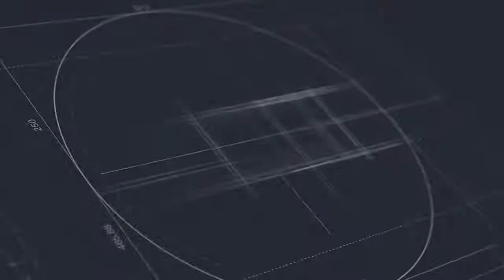The Acquisition Process | Title Insurance featuring Josh Roling - Contract to Close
Welcome to this episode of the Contract to Close series! This episode features Josh Roling, an expert in all things commercial real estate acquisitions. Josh is a close friend and colleague of mine whom I've done 48 deals with thus far!

In this episode, I speak to Josh about title insurance. It's something people often forget about, and we do talk a little bit on why that is, but it is also something very useful.  In short, after you buy a title insurance policy, if someone comes out and says, "I own this property," you just call up your title company, and say, "I'm making a title insurance claim," and they have to indemnify you, which means they have to defend it. If they lose, and that person actually does own the property and you don't, they have to pay you up to kind of the amount of insurance.

Watch below to see Josh and I get into the weeds on how title works, how to use it, and other important information you may need for acquisition.